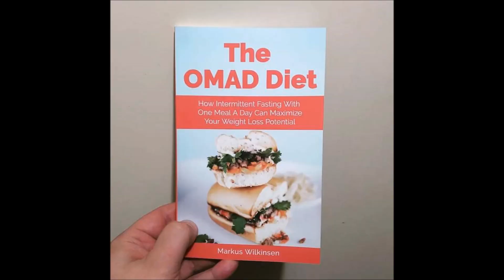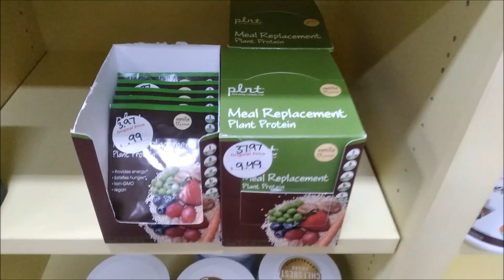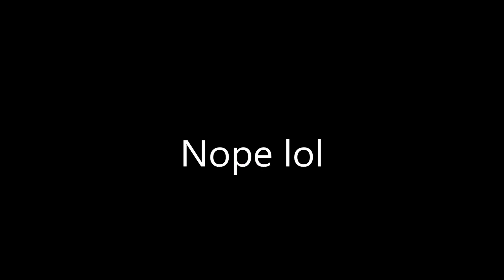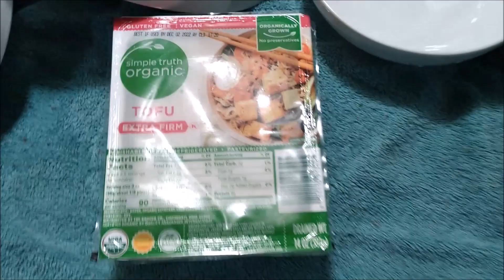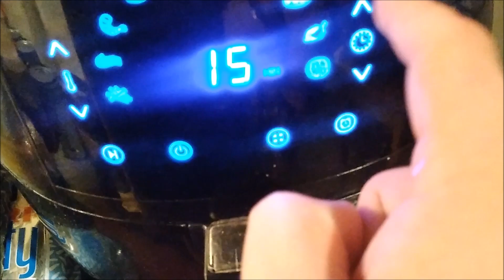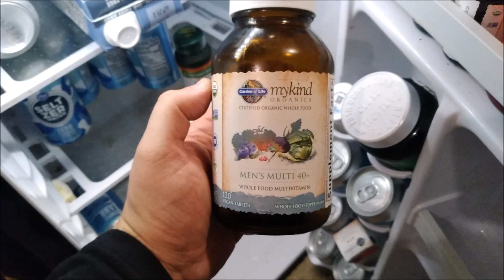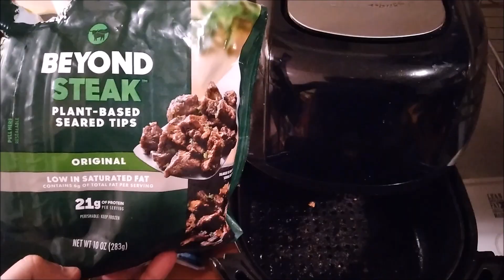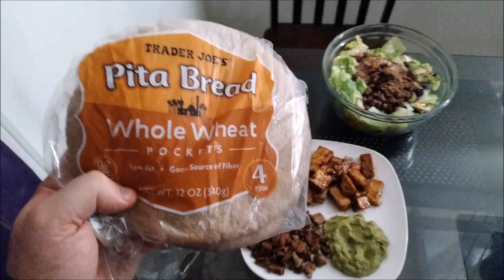OMAD Vegan Day 4 - vlog / supplements / BBQ tofu (with demo)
What I ate today on day 4 of OMAD Vegan
(One Meal A Day + Plant-Based Diet)

My meal for 11/5/22 was:
* Evolution Fresh Defense Up cold pressed juice
* 4 strawberries
* salad
- black beans
- milled flax seeds
- balsamic vinegar
* 1 package Simple Truth (Kroger) tofu
* Rib Rack bbq sauce
* Trader Joe's whole wheat pita pocket bread

Description:
I talk in my car at Speedway gas station
I buy Yogi green tea at Fresh Thyme
I buy shake powder and water at Vitamin Shoppe
I try on / buy a new pair of jeans at Kohl's
I walk outside showing the leaves blow around
I demonstrate making BBQ air fried tofu and salad
I eat the food in fast motion

Timestamps
I drink black coffee at 0:20
I stop by Fresh Thyme at 4:00
I stop by Vitamin Shoppe at 4:15
I stop by Kohl's at 6:36
I go for a walk at 7:13
I start making the food at 8:35
I show my mini fridge at 13:03
I show the food at 18:06
Mukbang starts at 18:28
I take my supplements at 19:37
I start eating the salad at 23:37
I start eating the main course at 24:55
I give a weight update at 29:44
I recap my day at  30:27